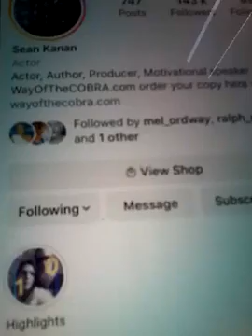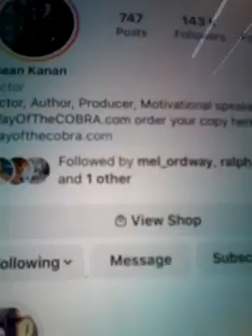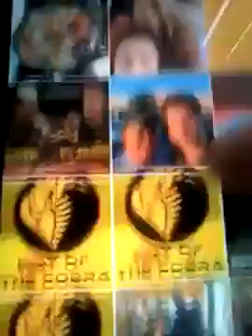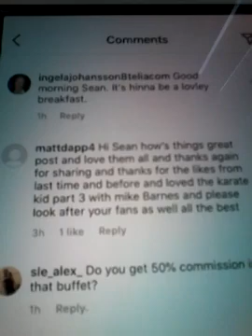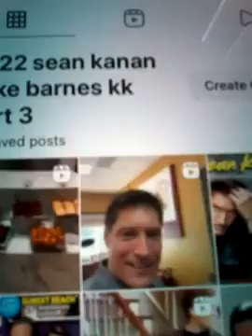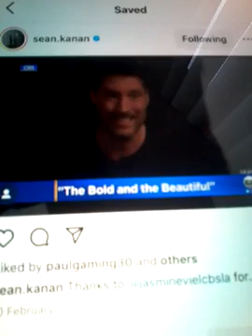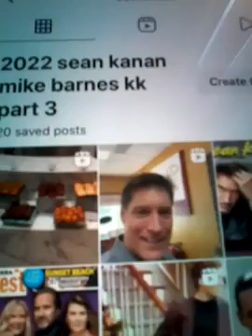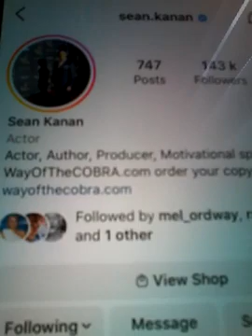@@2023 SEAN KANAN KARATE KID MOVIE PART 3 MIKE BARNES CLIPS AND LIKED MY COMMENTS ON NEW POST 2023